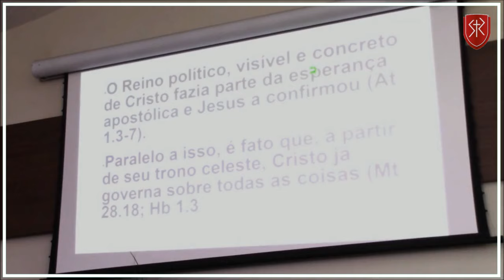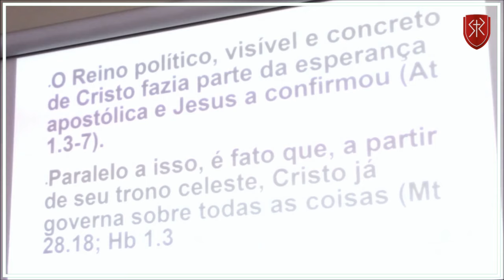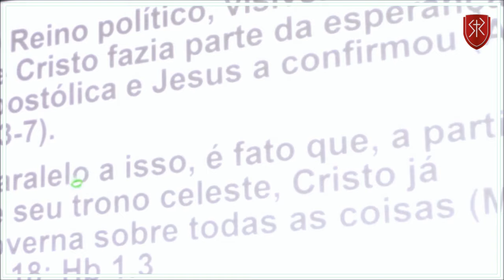Quais são promessas feitas a respeito do trono de Jesus? - Pr. Marcos Granconato